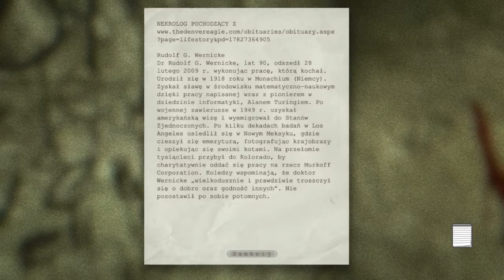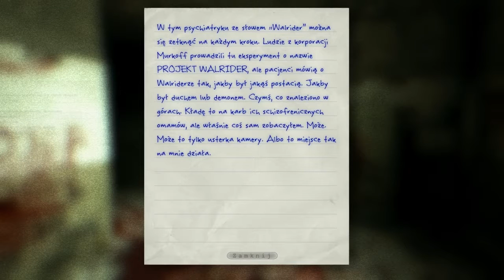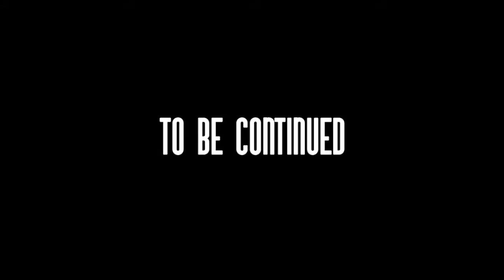Veda gra: Outlast [P4] - "Krzysiu, ale tak podwójnie, no."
► Notka od Vedy:
Wpierw Krzychu urywa głowy, później Bracia FigoFago mnie chcą na dwa baty złapać, następnie Krzysiek robi dziurę w szybie i mi przywala, bawimy się w chowanego, łapią mnie wariaci, a na koniec... Tak, ponowne chowanego z Krzysiem.
Normalnie mam przyjaciela na zawsze.

A przy okazji, wyjaśniam CZEMU tak nieregularnie wrzucam odcinki. Uczę się Sony Vegas Pro teraz,, sprawdzam jak wygląda to tam, a jak tu. Że jestem zielony z Soniakiem, to trochę bawię się i eksperymentuję, temu zajmuje to więcej niż powinno. A na razie nadal odcinki robione są w Adobe Premiere Pro.

Muzyka:
Datakrash - 2 Fingre